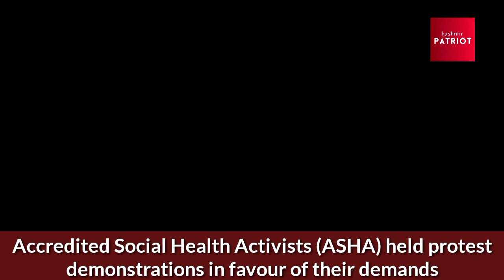Accredited Social Health Activists (ASHA) held protest demonstrations in favour of their demands